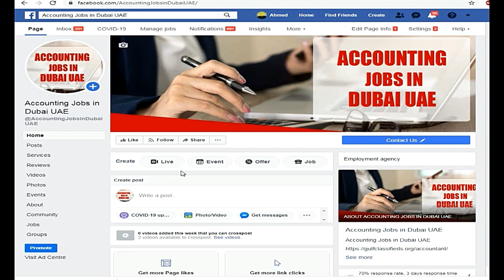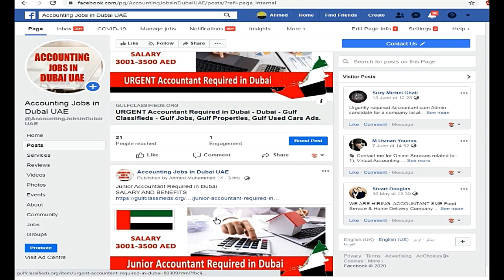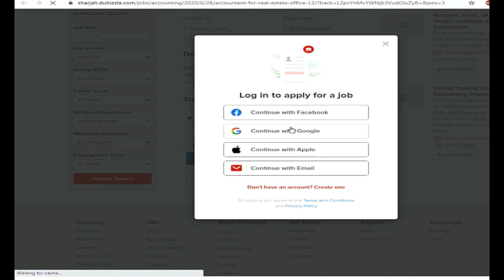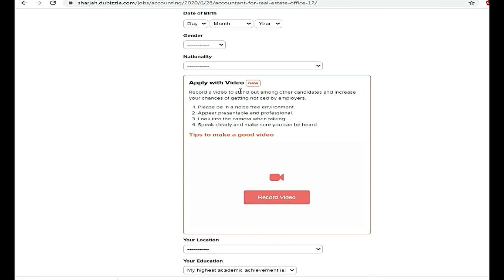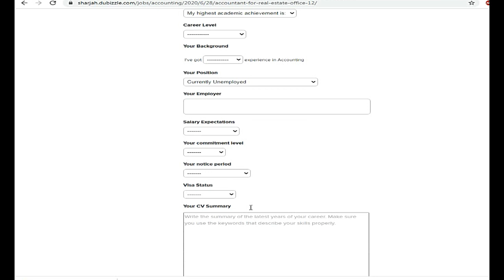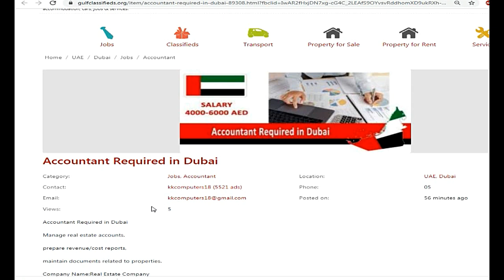Accountant Required in Dubai| How to Apply | Accounting Jobs in Dubai UAE